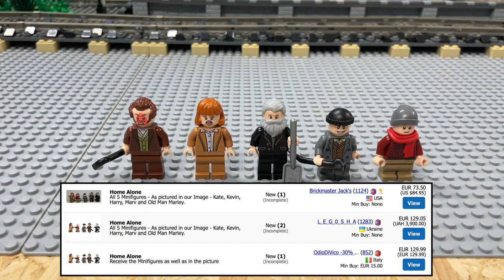Neues LEGO Ideas Set verwerten | Home Alone 21330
Heute gibt's mal wieder ein etwas anderes Video - ich schlachte das neue Lego Ideas Set aus.

Timestamps:

00:00 - Intro
00:52 - Betten und Innenraum
01:39 - MOCs einrichten
04:44 - Einzelteile
07:37 - Wert Minifiguren
08:25 - Set günstig kaufen
10:25 - Outro